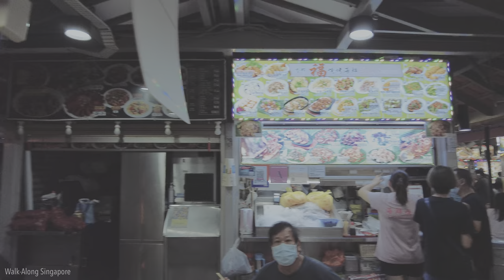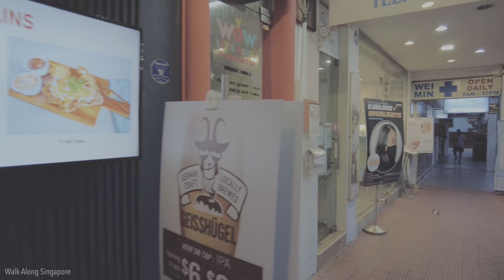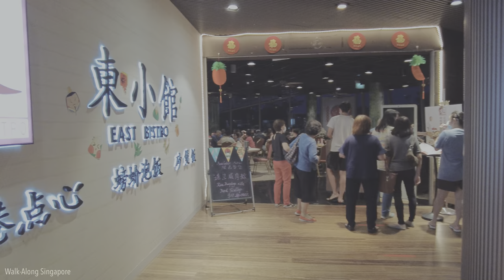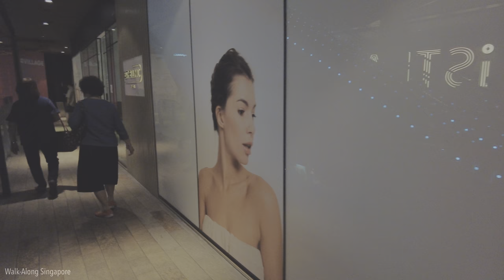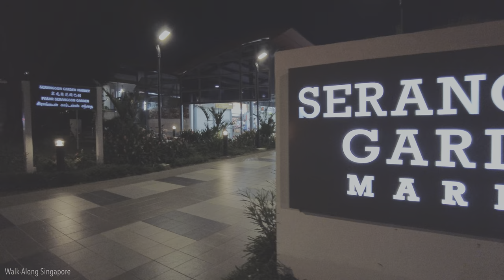🇸🇬 Exploring Serangoon Garden, a Hidden Gem Neighborhood in Singapore | Life In Singapore [4K HDR]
Hello everyone!
My name is CF. We will be having a walking tour at Serangoon Garden, which is located in the North East Region of Singapore. Serangoon Garden is one of the oldest private housing estates in Singapore, with many cafes and restaurants in the area. We start the walk at Serangoon Garden Circus and we will first go to Chomp Chomp Food Centre, a popular food place in Singapore. We will then explore the attractions in the area, where there are cafes, restaurants, coffee shops and a shopping mall. I hope you will relax and enjoy the evening walk at Serangoon Garden. Okay, let's go!

For the best viewing experience, please view the video on a supported HDR device such as the YouTube app on HDR TVs, mobile devices/tablets with an HDR display, or PCs with HDR graphics support and an HDR display.

➡️ Walk Timestamps:

00:00 Today's Highlight
02:07 Starting the walk at Serangoon Garden Circus
05:05 Chomp Chomp Food Centre
09:47 Shophouses at Serangoon Garden
14:24 myVillage at Serangoon Garden
23:05 More shophouses
33:53 Serangoon Garden Market

➡️ How to get to Serangoon Garden:

Nearest from Serangoon MRT station (NE12) on the North East Line / (CC13) on the Circle Line

Take Bus Services 315 or 317 from Serangoon Bus Interchange (next to Serangoon MRT) and alight at Serangoon Garden Circus bus stop (B66271)

Serangoon Garden is one of the oldest estates on the island, and was built during the 1950s.

The estate was upgraded in 2001 as part of the Singapore Government's plan to improve the older private housing estates in Singapore. Open roadside drains were covered up. Streetlights and road signs were replaced, and the estate's parks were also upgraded.

Serangoon Garden Circus was used as one of the locations for the country-wide millennium celebrations.

The above links contain affiliate links, which means that if you click on one of the product links, I'll receive a small commission from your purchase at no extra cost to you.

🇸🇬 Taking a Stroll and Enjoy the Sunset at Sengkang Riverside Park | Life In Singapore 2022 [4K HDR]